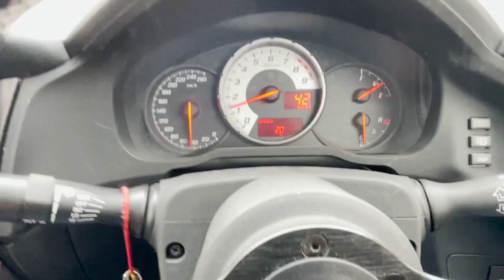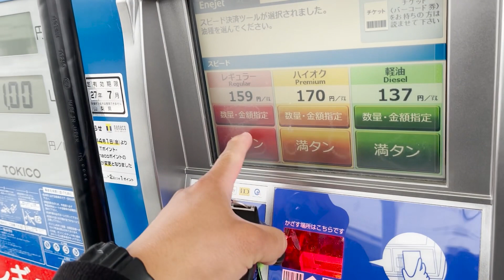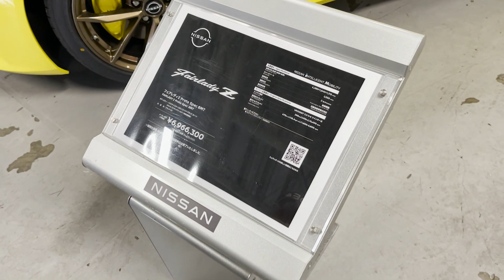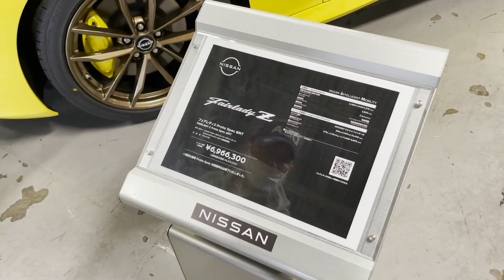Fui ver de perto o D1 grand prix no Fuji Speed Way 2022 !!!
Fiquei surpreso com o tanto de gente que estava no evento,simplesmente muita gente !!!
Raizada confesso pra vocês que não manjo nada dos nomes dos pilotos da D1 !!